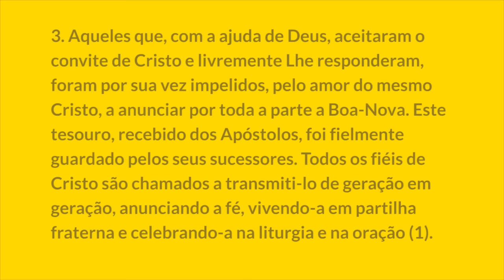§3 Prólogo | Catecismo da Igreja Católica: 1 parágrafo por Dia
I. A vida do homem – conhecer e amar a Deus

3. Aqueles que, com a ajuda de Deus, aceitaram o convite de Cristo e livremente Lhe responderam, foram por sua vez impelidos, pelo amor do mesmo Cristo, a anunciar por toda a parte a Boa-Nova. Este tesouro, recebido dos Apóstolos, foi fielmente guardado pelos seus sucessores. Todos os fiéis de Cristo são chamados a transmiti-lo de geração em geração, anunciando a fé, vivendo-a em partilha fraterna e celebrando-a na liturgia e na oração (1).

Notas

1. Cf. Act 2, 42. 2